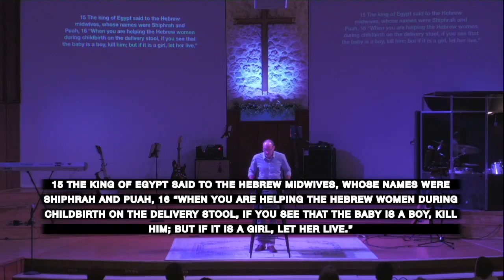The Trust of a Godly Mother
Watch Pastor Trevor Mann preach on "The Trust of a Godly Mother" on Mother's Day 2023.